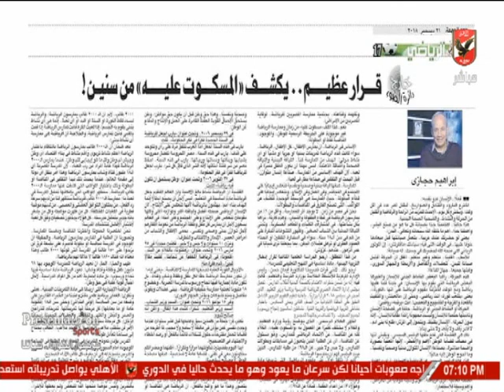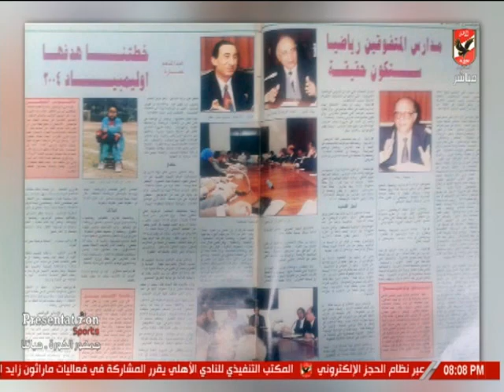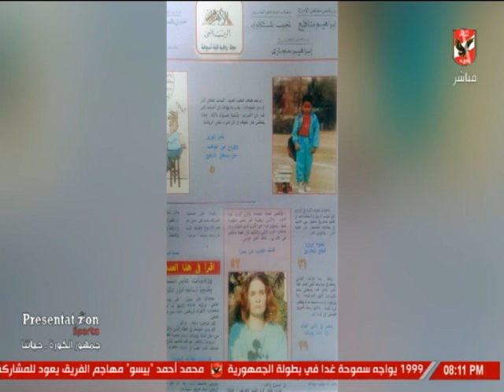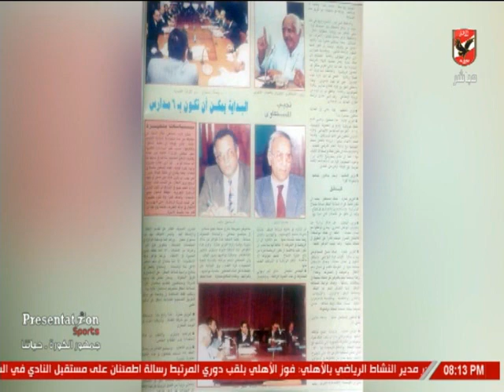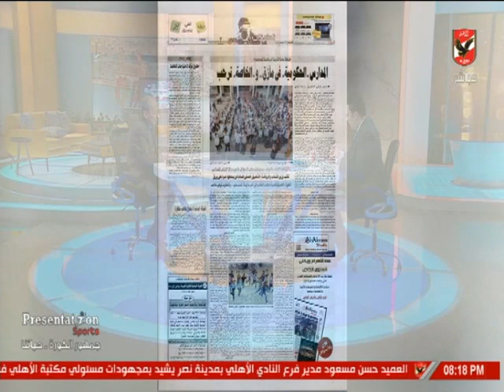إبراهيم حجازي: على الدولة تخصيص أراضي لإنشاء ملاعب مفتوحة بالمحافظات